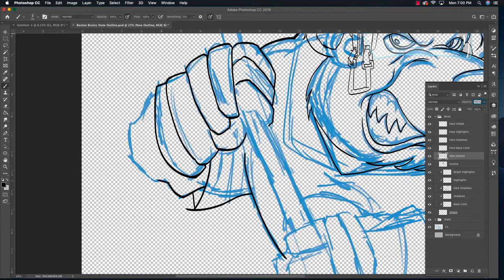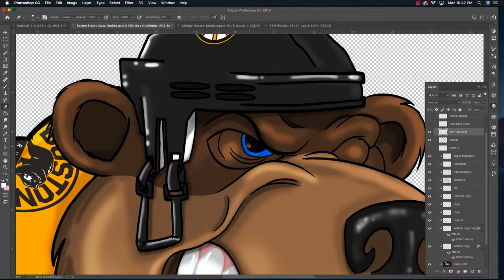How to Draw a Bruins Mascot Speed Painting